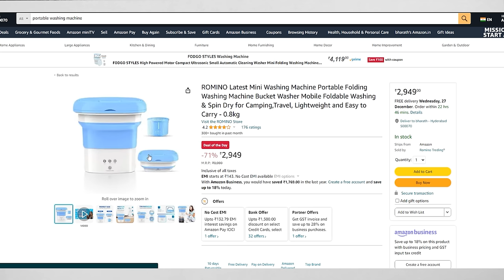I Tested This Portable Washing Machine 🤯 || In Telugu